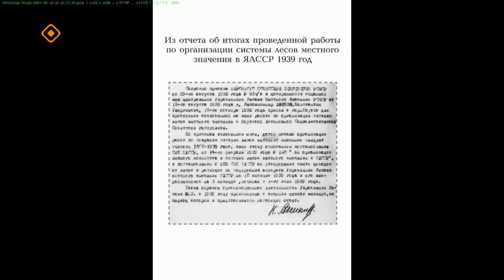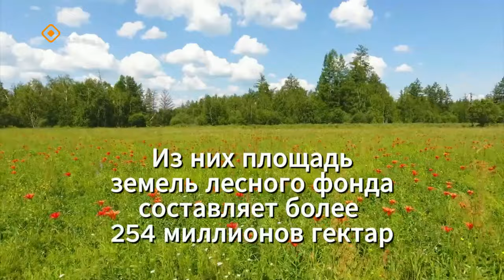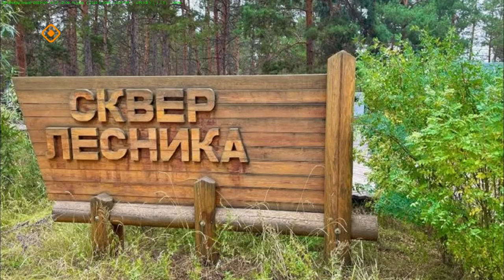«Якутск сегодня» (12.02.24)